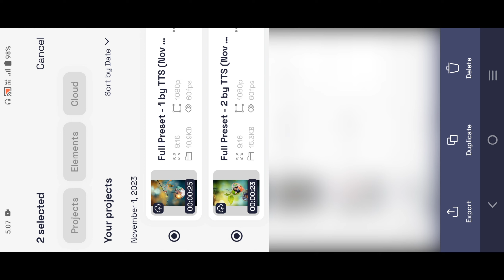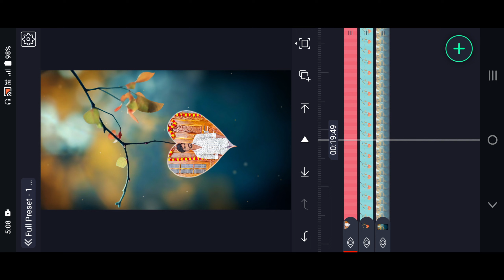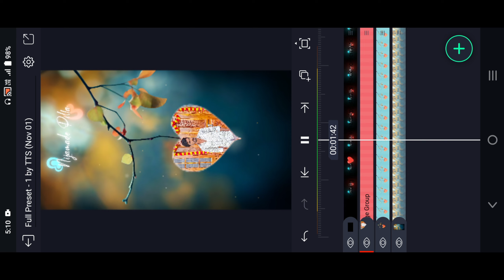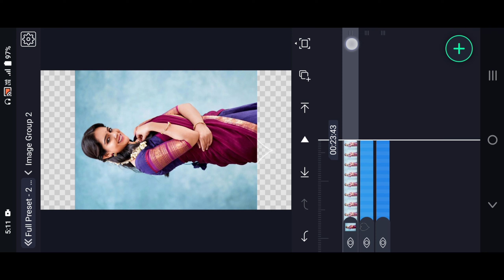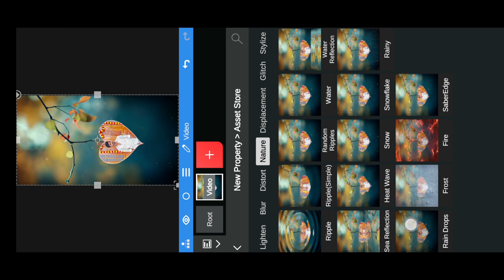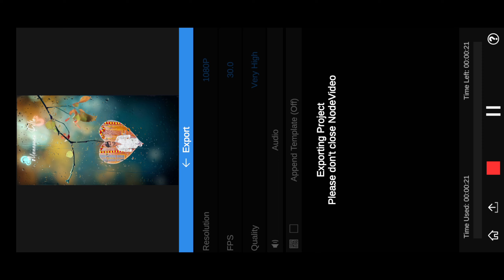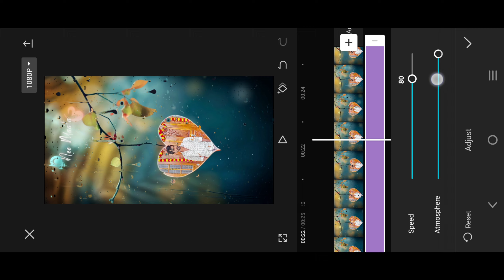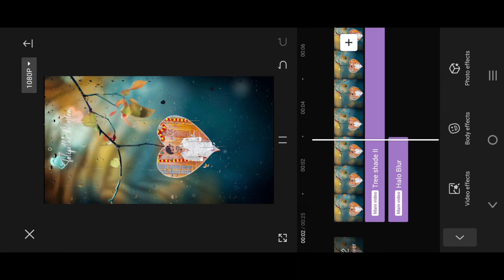leaf photo style water drops effect video editing in telugu